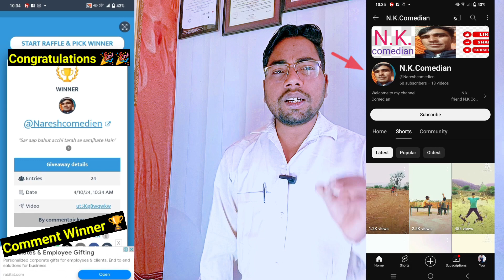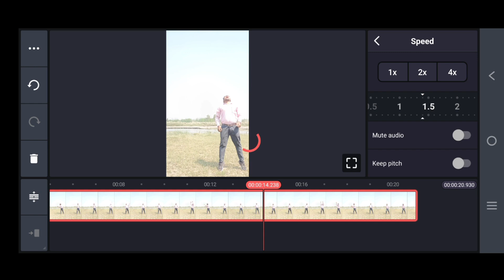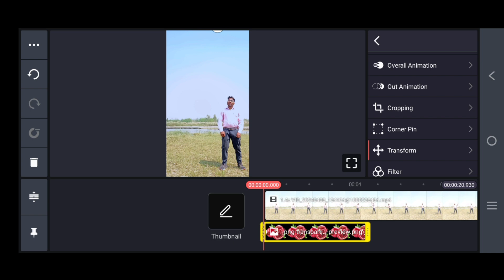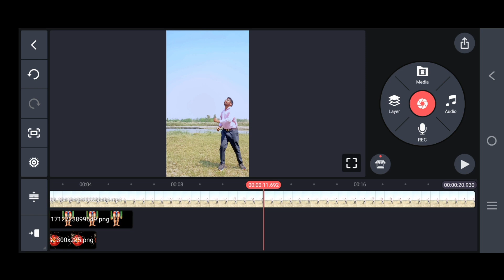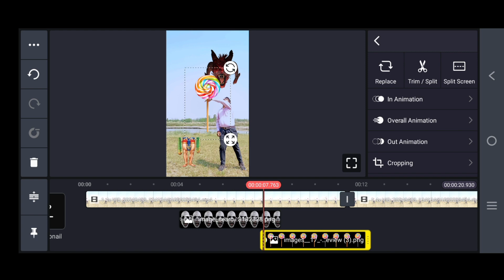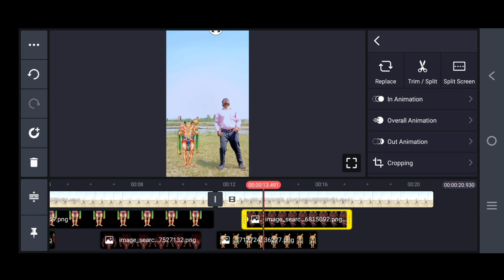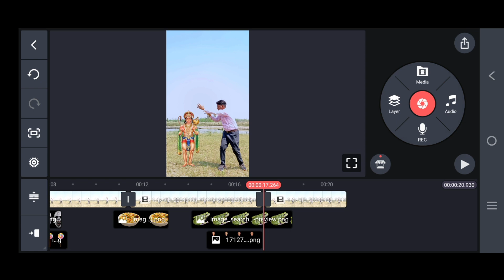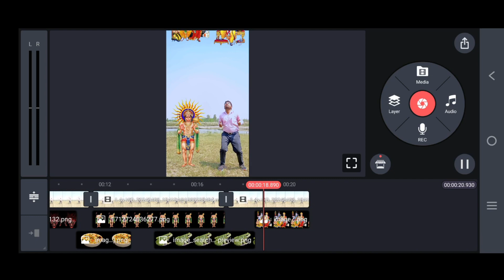Vfx Flying Cut Body Parts Matching Bhakti Video Editing Tutorial | Vfx Magic Video Kaise banaen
ji
50MM Lens
Mobile Tripod
Wireless mic

Pooja vlogs 1m ke jaisa video kaise banaye
Technical Dr yash
Vfx video editing tutorial
cgi
dr yash technical
film
magic video kaise banaen
mobile vfx editing
technical guruji
vfx breakdown
vfx game video
vfx magic games video
vfx magic video
vfx magic video kaise banaye
vfx short video kaise banaye
vfx video
vfx video kaise banaye
visual effects
trending vfx reel
vfx Dr yash
how to make magic video editing tutorial
hi
how to create magic video
how to make magic Flying Video editing tutorial in Hindi
how to make video editing tutorial in Hindi
how to make kinemaster editing tutorial in Hindi
how to make long Garden Helicopter Flying Video editing
how to make mobile editing tutorial in Hindi
how to make Vfx magical editing tutorial
how to make mobile editing in kinemaster
how to make Vfx game video editing tutorial
how to make Vfx Magic video editing tutorial in Hindi
Jai balaji 120 jaisa video kaise banaye
making of